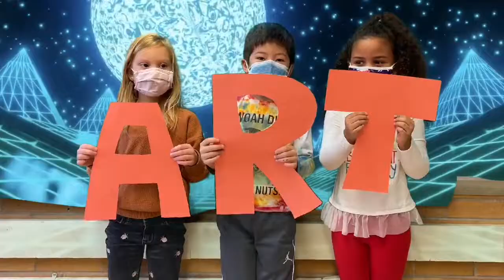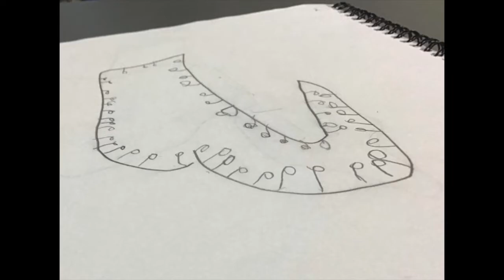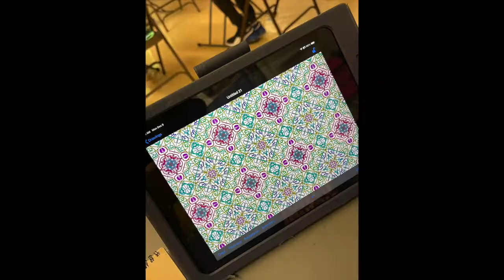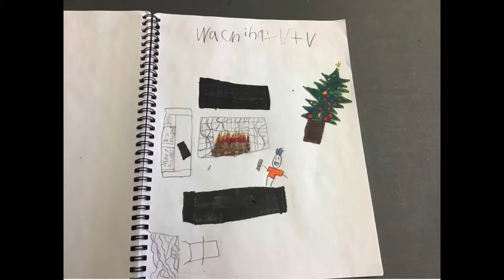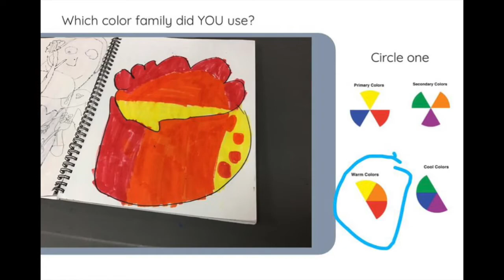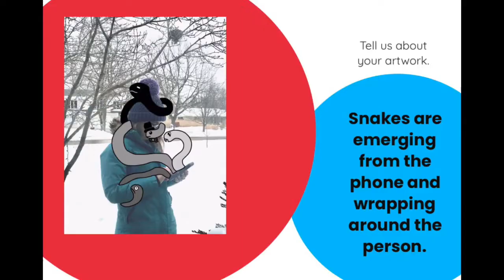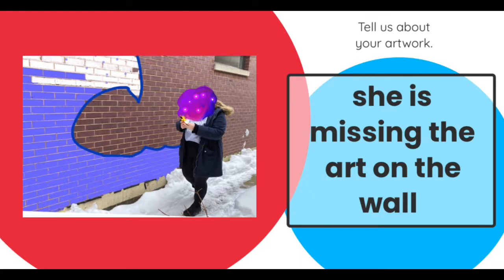DG58ART WEEKLY Season 2 Episode 15